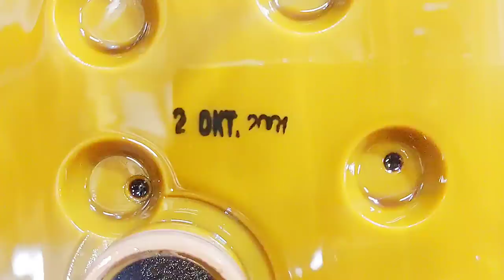VW Golf IV, was erwartet uns beim ersten Getriebeölwechsel nach 200k?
Der Golf ist seit 200 tkm ohne Getriebeölwechsel gefahren, wird Zeit!

Der Ratschenkasten, auch bekannt mit der Wagenheber vs Ratsche-Aktion:

Der Youtube-Kanal von Jonas, dem Besitzer des Golf!